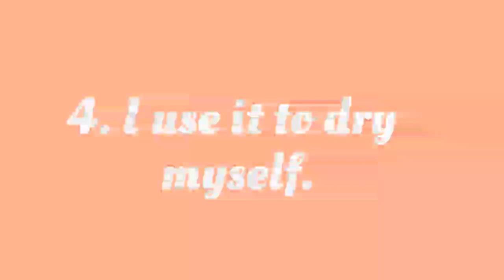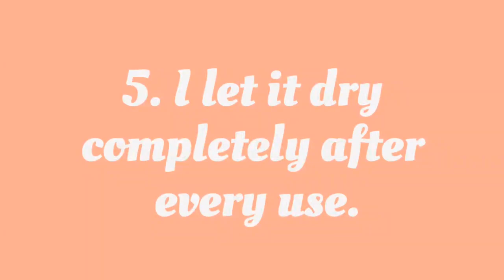5 Lines on Towel in English || 5 Lines Essay on Towel || Short Essay on Towel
5 Lines on Towel in English || 5 Lines Essay on Towel || Short Essay on Towel

⏩ Topics Covered ⏪

5 Lines on Towel
5 Easy Lines on Towel
5 Sentences on Towel
5 Lines Essay on Towel
Write About Towel

⏩ Video Hashtags ⏪